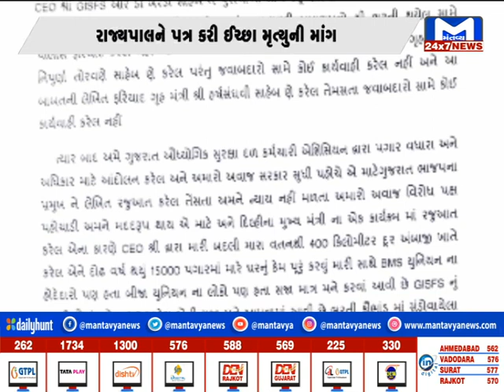અંબાજી : GISFSના કર્મચારીએ કરી ઈચ્છા મૃત્યુની માંગ | MantavyaNews